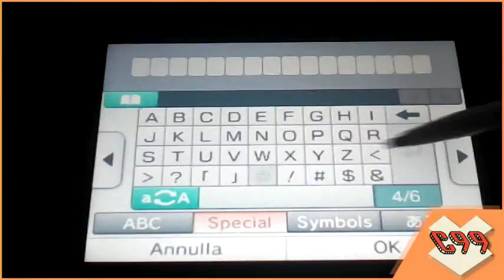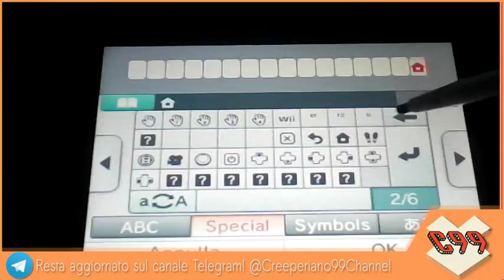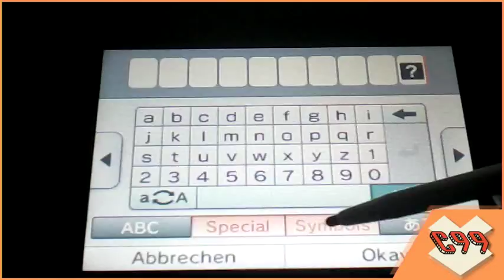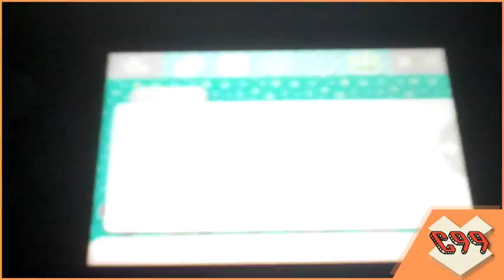[3DS-EUR] Custom Keyboard |Tastiera con caratteri speciali. AGGIORNAMENTO 1.2a! ITA + DOWNLOAD v1.3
Se hai bisogno di aiuto riguardo le mod nintendo chiedi pure qua!

Salve a tutti ragazzi! In questo video vi mostro il nuovo aggiornamento della mia tastiera personalizzata con caratteri speciali!
Ora funziona su tutte le lingue della console Europea e sono stati aggiunti nuovi caratteri/simboli!
Per installarla non sarà necessario in questo caso criptarla con Decrypt9 come le versioni precedenti!
Buon divertimento!

Credits To: Tobu

👍 Se il video ti è piaciuto lascia un bel mi piace!
Grazie mille! 😄
👥❓ Se hai bisogno di aiuto riguardo 🛠 Modding/Hacking Nintendo o vuoi semplicemente parlare di Nintendo in generale, entra pure in questo gruppo!
🎮 Element Gaming - Element Network 🕹

ℹ️ Element Network è la vasta rete di canali e communities legata al progetto Element Gaming.

❗️ Se possiedi un canale Twitch, un canale Youtube, o gestisci una Community italiana dedicata ad un gioco, puoi entrare all’interno del network e pubblicizzarti all’interno dell’universo Element!

💰🎁 Donazioni
Se vuoi supportarmi, puoi farlo tramite i seguenti metodi. Grazie!